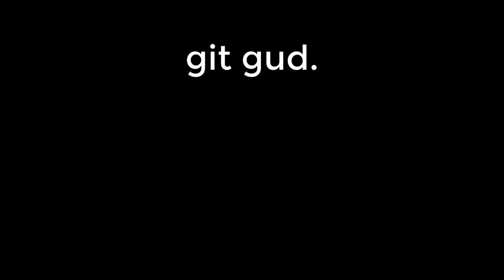The Most Overpowered Item in Terraria Calamity mod.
the most powerful thing in the existence of terraria calamity mod has finally been found.

The Calamity Mod is a large content mod for Terraria which adds many hours of endgame content and dozens of enemies and bosses dispersed throughout the vanilla game's progression. The Calamity Mod also features several harder difficulty modes, 5 new biomes and new structures, a new class, a new leveling mechanic, more than 30 new songs, over 50 recipes for previously uncraftable vanilla items and other assorted changes to vanilla gameplay.

This is not a 100 Days of Terraria Modded or a Terraria Mod Playthrough or a Modded Terraria Class or a Terraria Modded Boss video, but I hope you guys like the funny meme Terraria Calamity mod video...